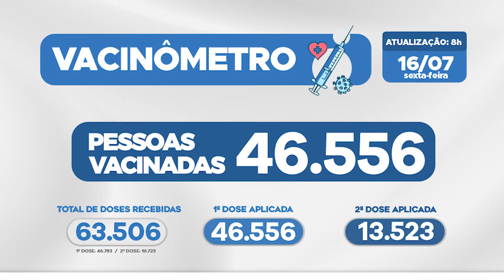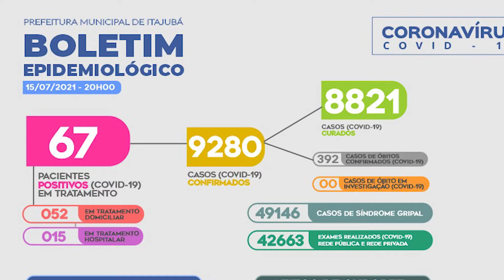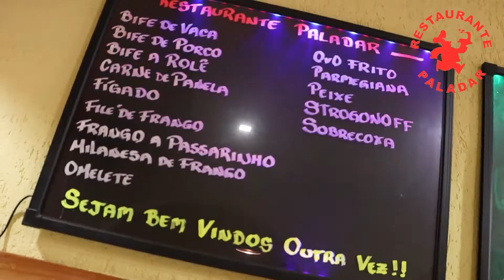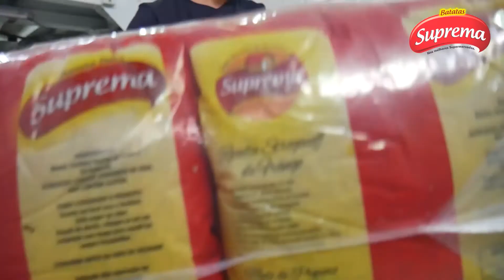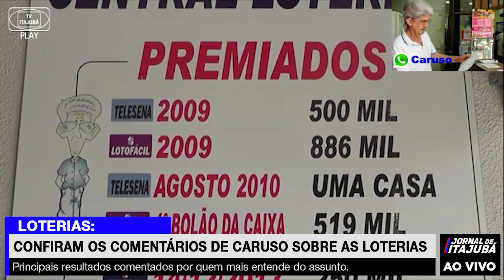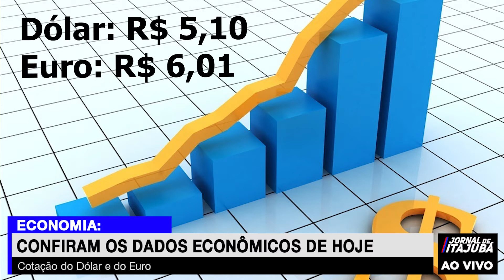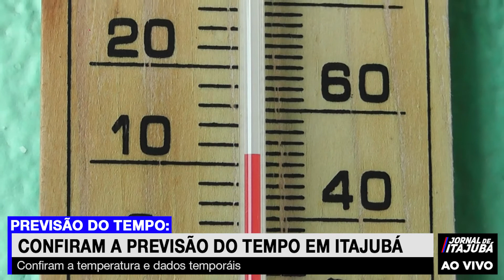Jornal de Itajubá (16/07/21)